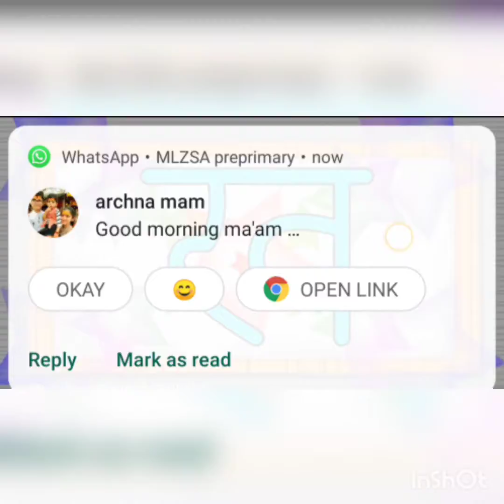क से ग तक